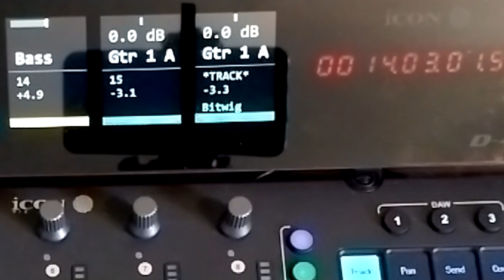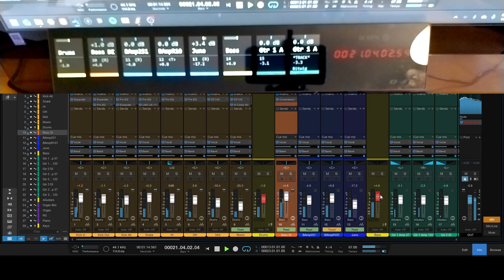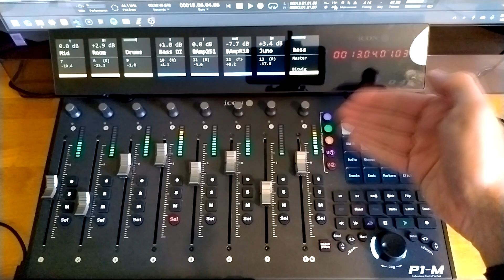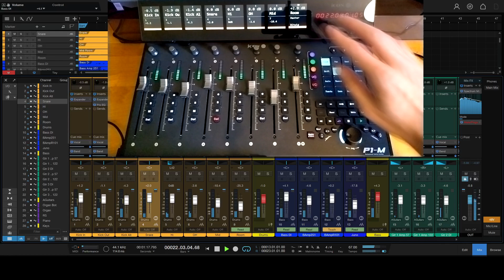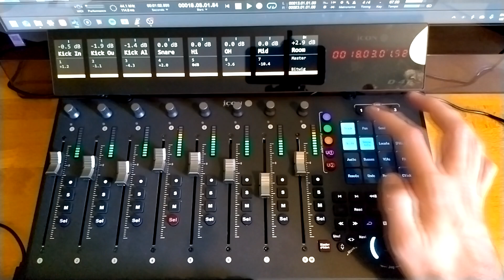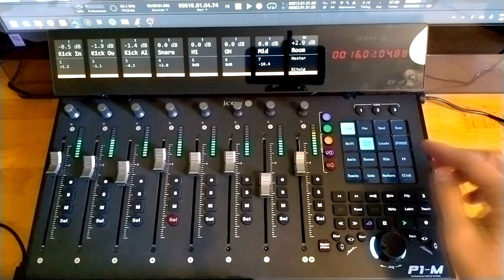Overview - iCON P1-M & V1-M Custom Scripts for Studio One ( V0.2)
A quick overview of my custom scripts written for Studio One to drive the iCON P1-M and V1-M DAW Controllers.

The scripts are free to use in personal and commercial studios.

These scripts are NOT supported or endorsed by iCON or Presonus.